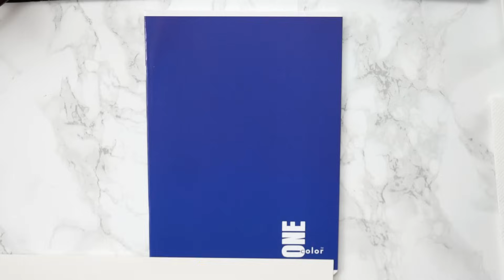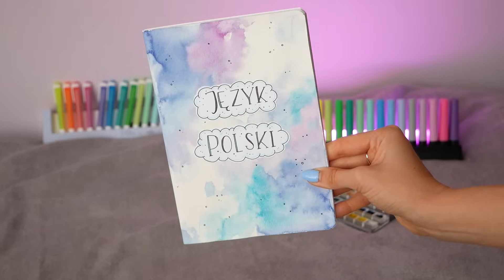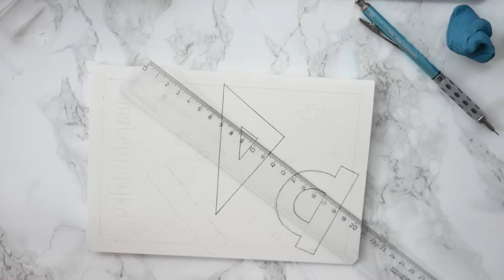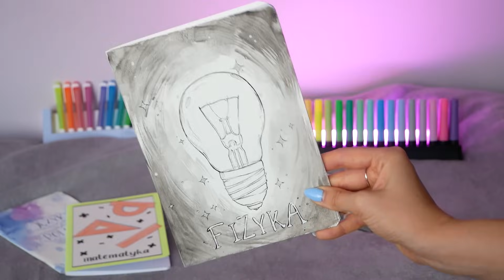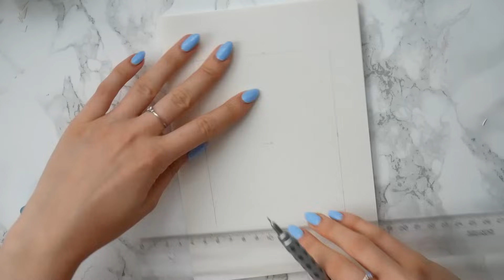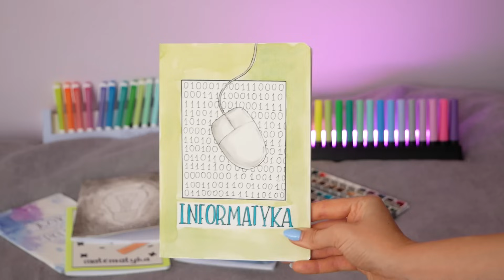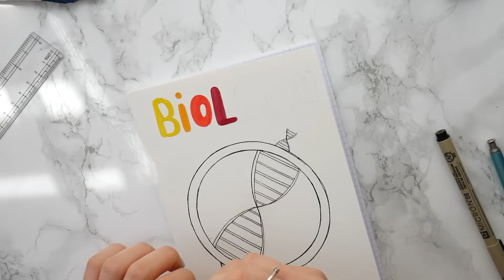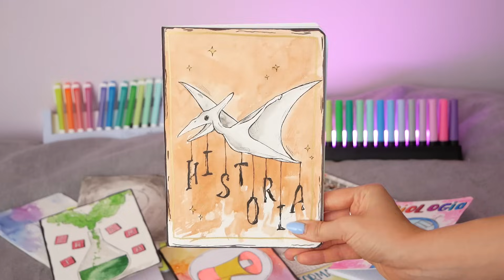OKŁADKI na ZESZYTY DIY! Back To School 2023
Seria Back to school! Zabieramy się za tworzenie spersonalizowanych okładek na zeszyty. W tym odcinku pokażę Wam aż 9 różnych przedmiotów i 9 pomysłów na kreatywne ozdobienie okładek.

Użyłam:
- zeszyty One Color Interdruk A5
- papier drawing Winsor&Newton 220g A4
- ołówek automatyczny Graphgear 1000 Pentel (15% zniżki na hasło "sami15" na wszystkie nieprzecenione i bez dodatków produkty w sklepfc.pl)
- cienkopisy PIGMA Micron Sakura
- klej w taśmie Kayet
- akwarele Horadam Schmincke
- gumka chlebowa Faber-Castell (15% zniżki na hasło "sami15" na wszystkie nieprzecenione i bez dodatków produkty w sklepfc.pl)
- cienkopisy Point88 Stabilo
- cienkopisy Pen68 brush Stabilo
- zakreślacze swing cool Stabilo
- zakreślacze BOSS original Arty Stabilo
- markery uni POSCA srebrny i złoty (15% zniżki na hasło "sami15" na wszystkie nieprzecenione i bez dodatków produkty w sklepfc.pl)
- cyrkiel
- nożyczki
- pędzle
- klej w sztyfcie
- linijka Faber-Castell (15% zniżki na hasło "sami15" na wszystkie nieprzecenione i bez dodatków produkty w sklepfc.pl)
- linijka KOH-I-NOOR
- atomizer